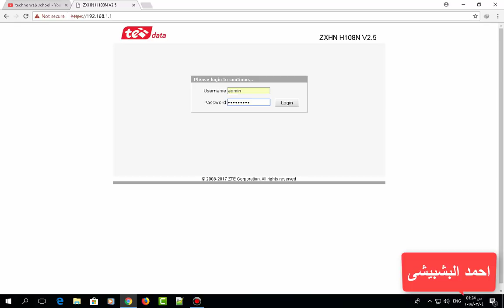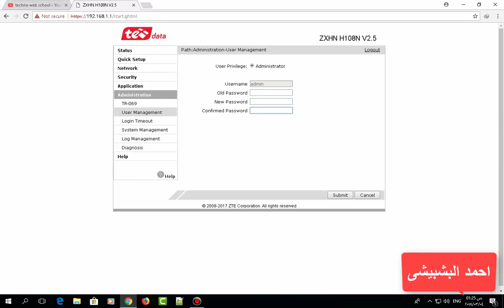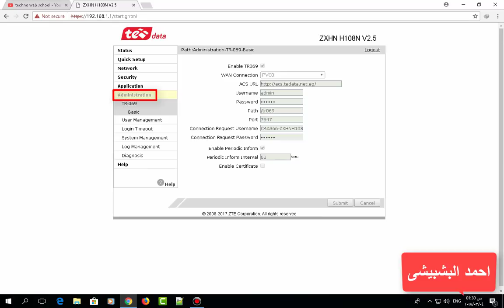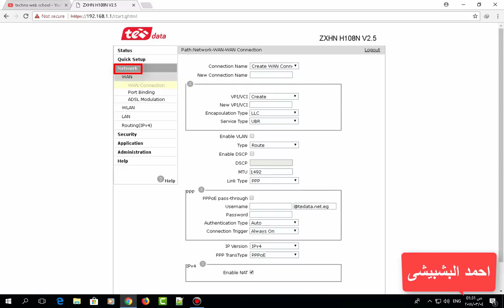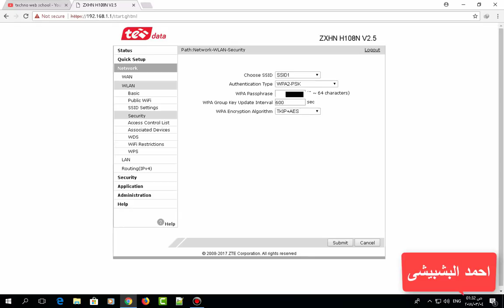حماية الراوتر من الاختراق te-data و orange و tp-link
نقدم شرح طريقة حماية راوتر الواى فاى من اى اختراق والطرق الفعاله فى حماية الراوتر من الاختراق وطرد المتسللين 2018 ونوضح ايضا خطوات حماية الراوتر من اختراق الواي فاي عن طريق خاصية WPS  عن طريق ااغلاق ثغرة الدبليو بى اس WPS وتصبح قادر على security of router 2017 {حمايه الراوتر من الاختراق بصوره نهائيه} خاصة حماية الراوتر من الاختراق te data تى اى داتا او orange و حماية الراوتر tp-link من الاختراق